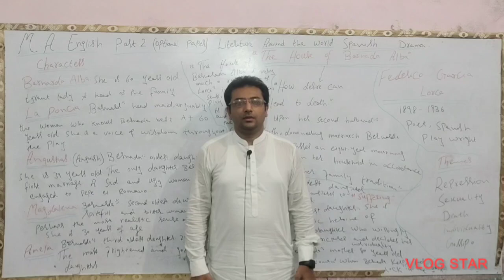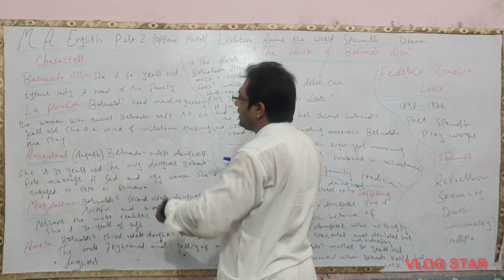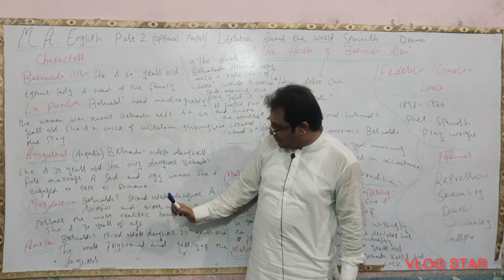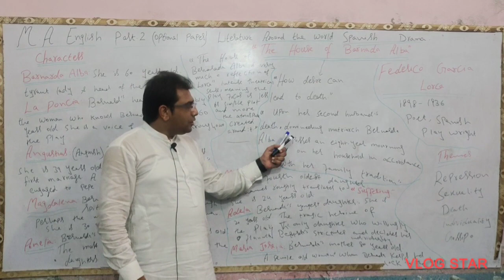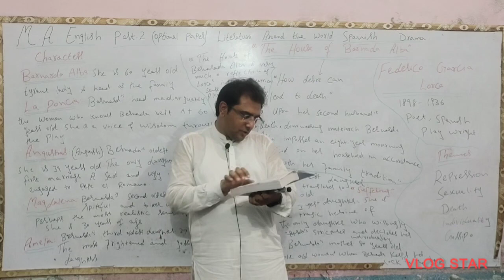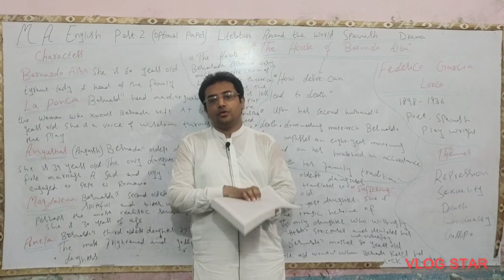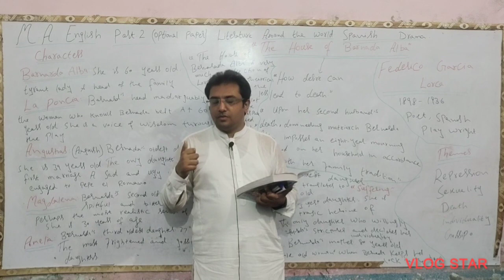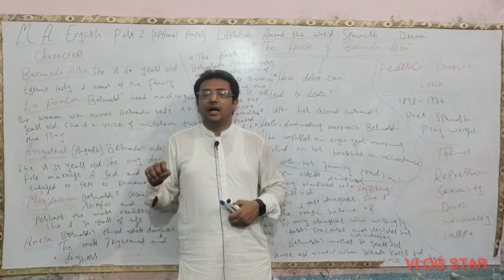The House Of Bernarda Alba | Federico Garcia Lorca | Literature around the world | Spanish play